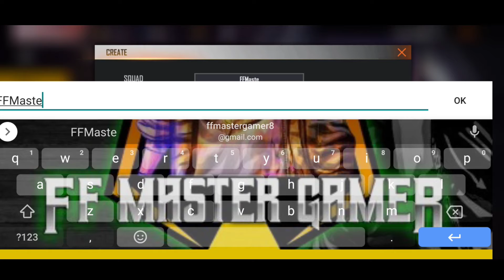Free fire new event bomb squad Cup // Bomb squad Cup event main reward kaise milega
Free fire new event full detail
new event free fire full detail
free farmer new cup emote kaise len
 how to get new cup emote in free fire
how to get new rewards in free fire
how to get champion Grab emote in free fire
champion grab emote kaise milega
new Grab champion emote
how to get new grab champion emote in free fire
free fire menu grape champion emote kaise lenge
new event free fire emote
free fire menu mod kaise milega
new champion emote kaise len free fire
free Pharma new emote kaise len
new event free for 28 August
28 August new emote kaise len
28 August new event free fire
28 August ko new emote kaise le
how to get new emote in free fire
new emote in free fire
new emote kaise milega
Grab champion emote kaise milega
new booyah emote kaise milega
new cupp emote kaise
new champion medal emote kaise milega
champion medal emote kaise milegafree fire mein new emote kaisegrab champion emote kaise milegahow to get grab champion emotehow to get champion Grab remotenew event free fire 28 Augustnew reward in free firefree fire new emote kaise milegafree fire main Cup emote kaise lenfree fire new clash squad cup emote kaise lenfree fire mein custom kaise milega